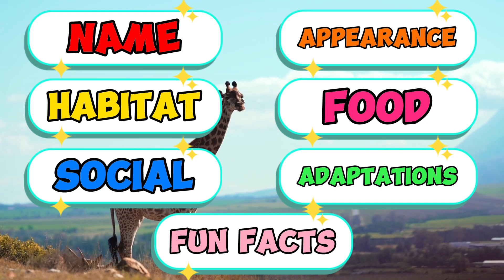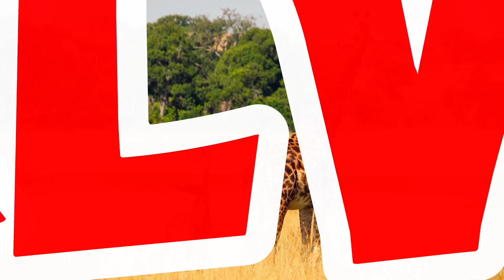7 Interesting Facts About Giraffes | Learn About Giraffes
Facts about Giraffes:
00:03 - 00:38 Introduction about Giraffes
00:39 - 00:53 Facts about Giraffes
00:54 - 01:39 Name Origin of Giraffe
01:43 - 02:27 Size and Appearance
02:28 - 02:57 Home of Giraffe
02:58 - 03:21 What do Giraffes Eat?
03:22 - 03:41 Social Life of Giraffes
03:42 - 04:06 Adaptations of Giraffes
04:07 - 04:45 Fun Facts about Giraffes
04:46 - 05:02 Saving Giraffes
05:03 - 5:20 Outro

Learn about Giraffes! In this video, we'll be sharing incredible facts about giraffes. Join us in this giraffe-tastic adventure as we uncover fascinating tidbits that will make you a giraffe expert in no time! Let the learning fun begin!
This video also helps with the following:
• Learning about giraffes for toddlers in English
• Educational toddler videos about giraffes
• Learning about giraffes for preschool
• Animal learning toddlers videos
• 2 year old learning videos about giraffe